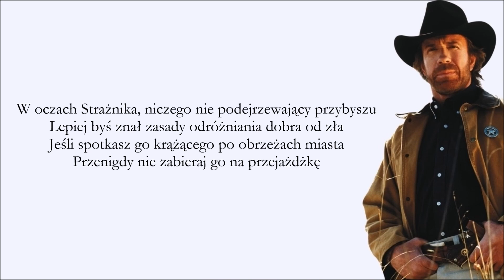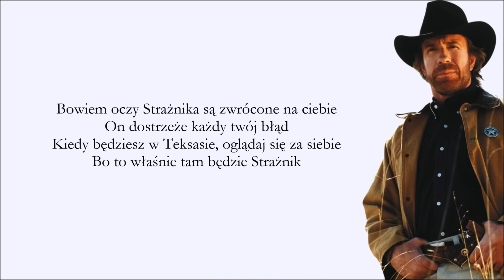George McAnthony - The Eyes Of The Ranger (Tłumaczenie PL ©)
Oczy Strażnika są zwrócone na Ciebie...

Lyrics: Tirk Wilder
Year: 1994
Original: Chuck Norris (1995)
Released: George McAnthony Country & Western Collection (2006)/Trail Of Life (2010)